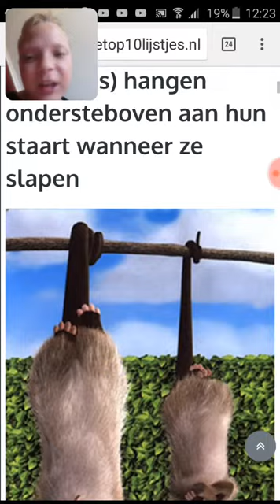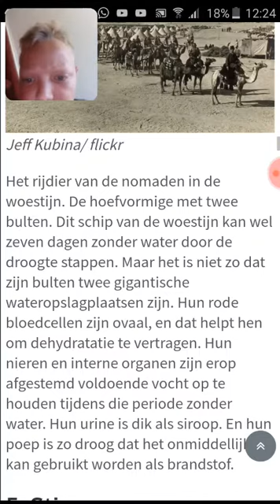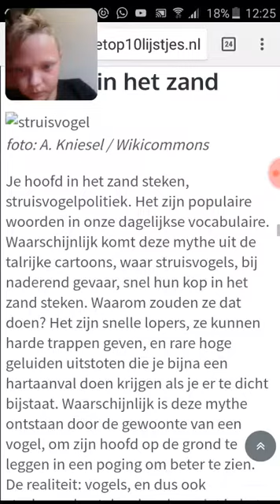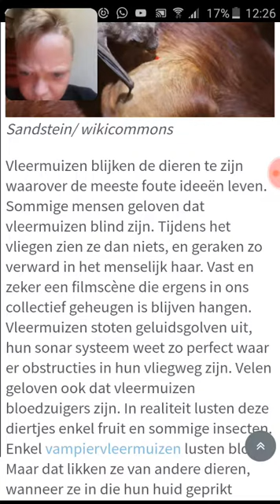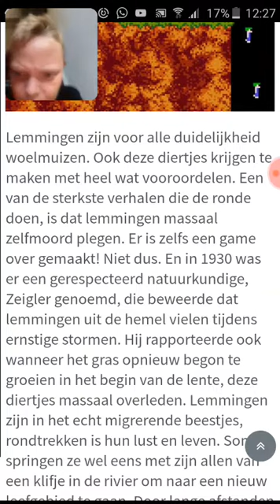10 leugens over dieren